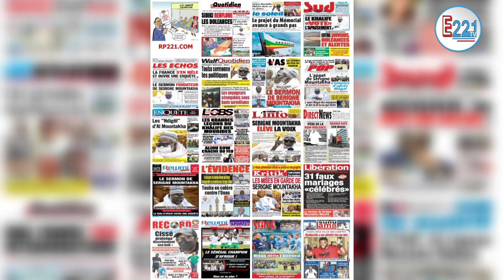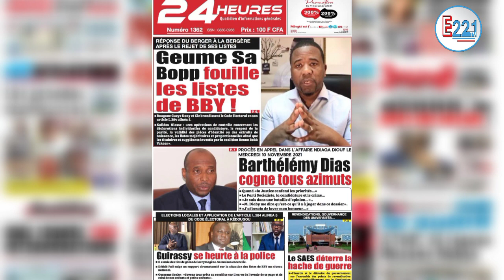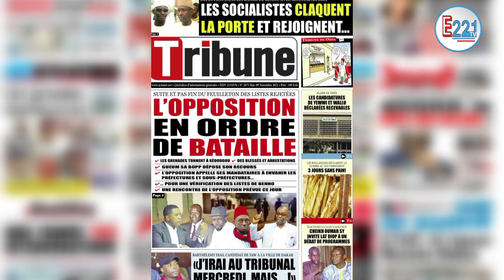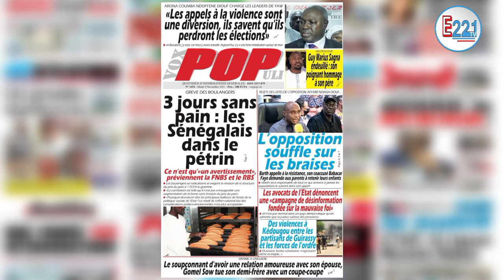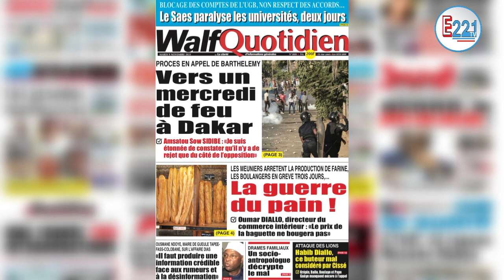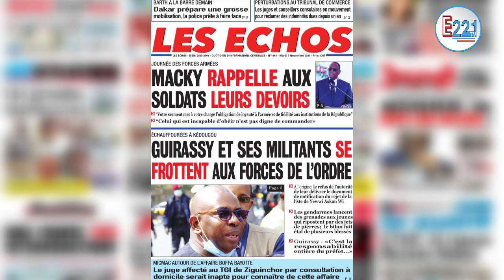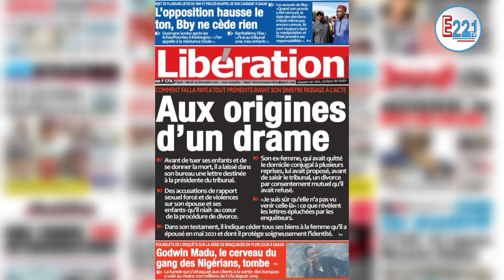Revue de Presse Mardi 09 Novembre 2021